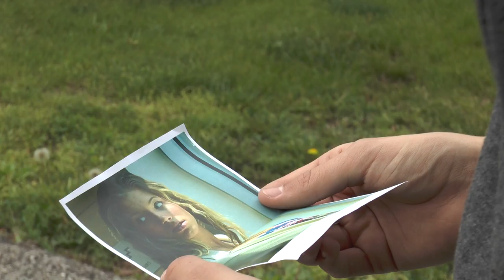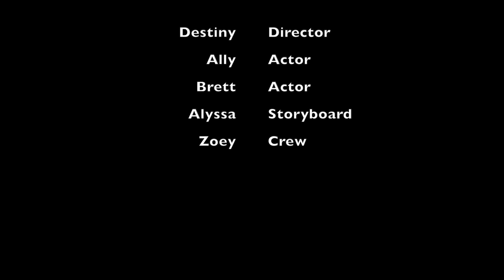RIP short film